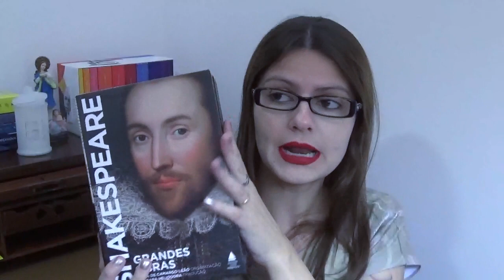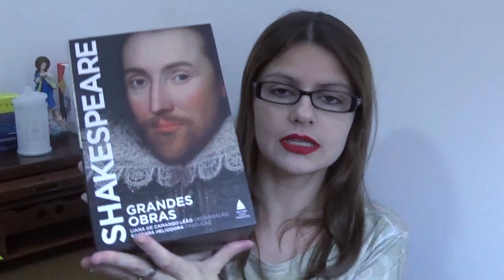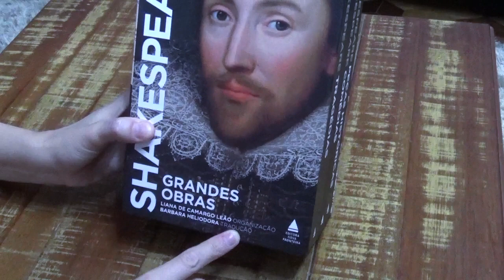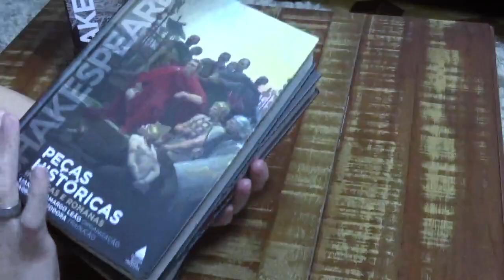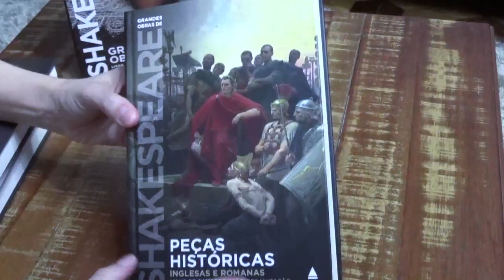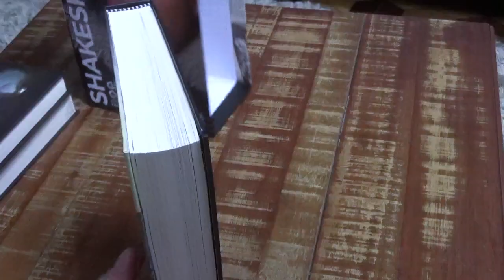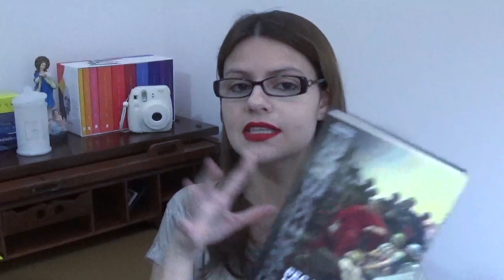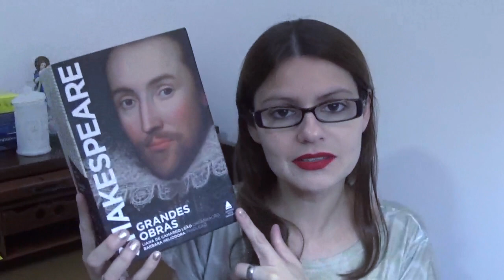Projeto Resenhando Shakespeare [ Apresentação]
Olá leitores!

.Meu livro.

* Meu livro Amazon

* Box Grandes Obras de Shakespeare